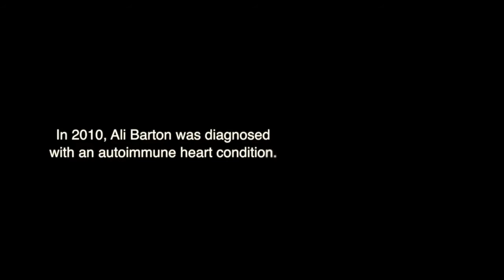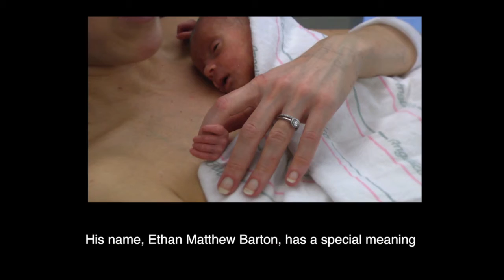Patient with Rare Heart Disease Welcomes New Baby Video - Brigham and Women's Hospital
Ali Barton, a patient with endomyocardial fibrosis, a rare heart condition, recently delivered her son at Brigham and Women's Hospital (BWH). Dr. Neal Lakdawala,from the BWH Center for Advanced Heart Disease, collaborated with Dr. Katherine Economy, from Maternal-Fetal Medicine, to prepare for every possible situation they might encounter during Ali's labor and delivery.

Endomyocardial fibrosis causes a thickening of the walls of the heart, which results in difficulty pumping and fluid retention. Ali Barton was admitted to the Shapiro Cardiovascular Center for round-the-clock monitoring and care. After delivery, Ali's son was transferred to the neonatal intensive care unit for additional care and monitoring.